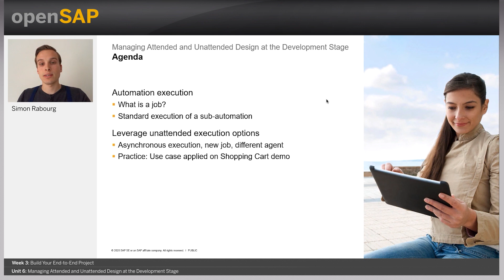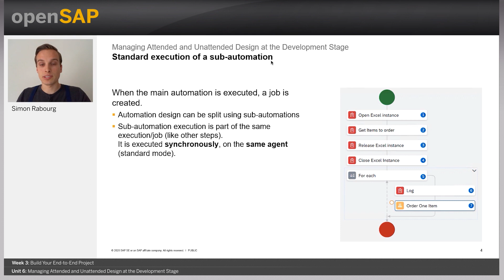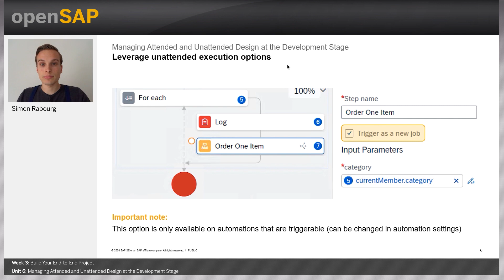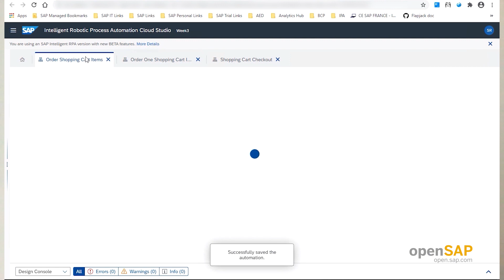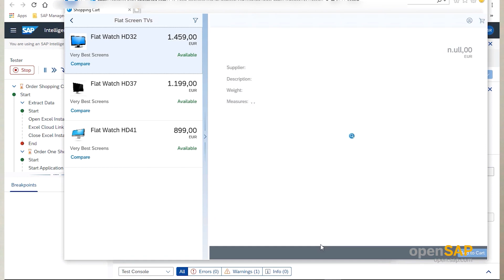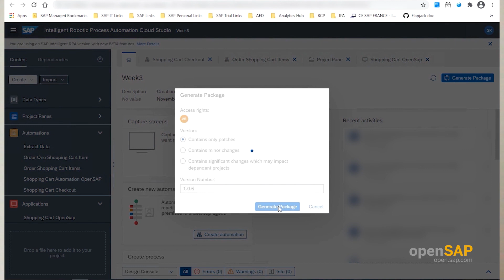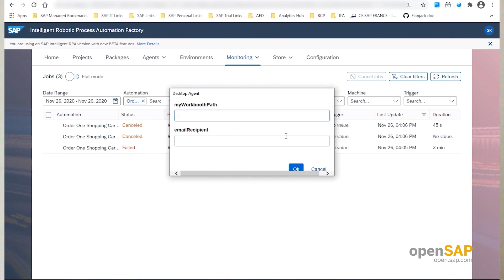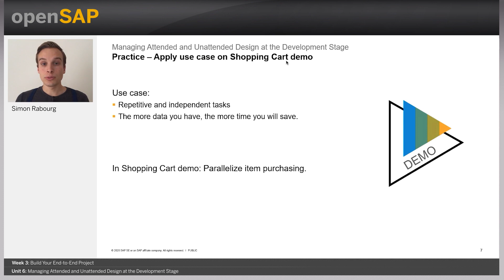open sap rpa week 3 unit 6 managing Attended and unattended Design at the Development Stage